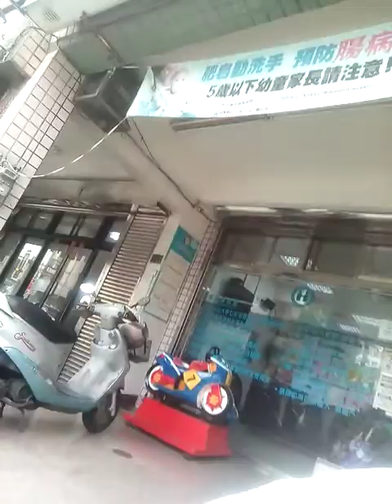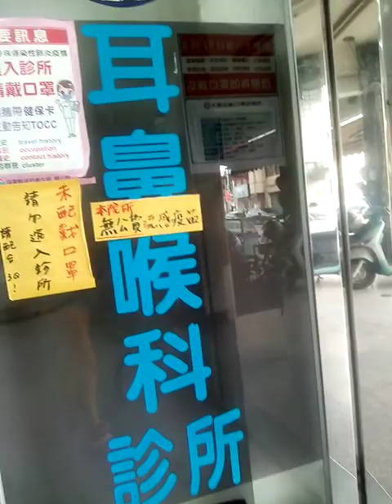Chang Wen Yaun's Clinic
Grandpa early morning check up